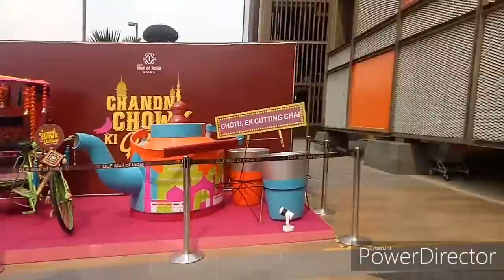Mall of India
Mall of India sec 18 noida
Near sec 18 metro station
Walking distance by metro station and redisson blue quite close